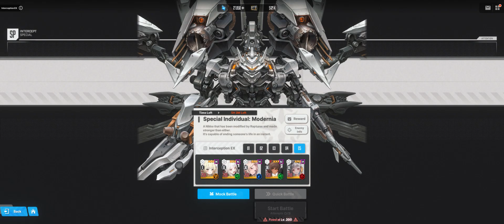Modernia SI full auto